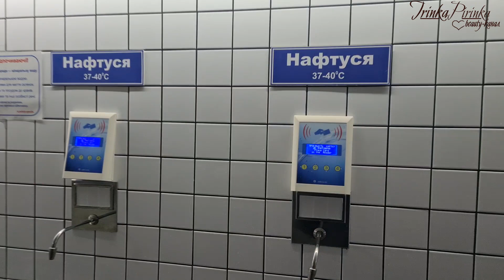Трускавец цены низкий сезон // Снова хочу кофе....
♥Спасибо за внимание и LIKE:)